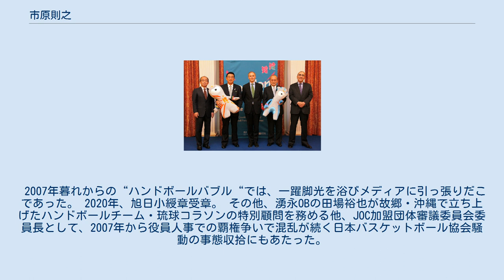市原則之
左から、秋山俊行東京都副知事、市原、ティモシー・ヒッチンズ駐日英国大使、鳥原光憲、マルコス・ガウヴォン駐日ブラジル大使。
市原と鳥原が抱えているのはそれぞれ、ウェンロックとマンデヴィル。
2012年12月、駐日英国大使公邸にて。
 市原 則之（いちはら のりゆき、1941年10月30日 - ）は、広島県東広島市出身の元ハンドボール選手、元日本男子代表選手、代表監督。
現日本ハンドボール協会副会長、日本ハンドボールリーグ機構会長。
日本トップリーグ連携機構専務理事。
日本オリンピック委員会(JOC)専務理事。
2016年に広島山陽高等学校の理事長に就任。
 広島山陽高校では暴れん坊の格闘技好きで退学寸前となるが、2年の時、生活指導の先生に勧められたハンドボールを始める。
広島商科大学（現・広島修道大学）商学部商業学科卒業後、大崎電気ハンドボールクラブで活躍。
一旦現役選手を引退し帰郷。
瀬戸内高校教諭を3年半務めた後1969年、職を辞し湧永製薬ハンドボールクラブの創部に参画した。
選手復帰しパワフルなプレーの主力選手として、ハンドボールの四大タイトル（実業団選手権・国民体育大会(国体)・全日本総合・日本リーグ）優勝5回に貢献。
チームが大阪から創業者・湧永満之の郷里、広島県高田郡甲田町に移った1976年からは監督として、1980年からは部長として計20回の優勝をもたらした（1983年・四冠＆シーズン不敗、1990年・四冠）。
 また日本代表選手として1962年の第1回世界選手権出場などで活躍した日本のトッププレーヤーでもあり1983年には、全日本(日本代表)監督に就任。
選手の自主性を育てる指導法で酒や門限も解禁し、韓国に勝って突破したロサンゼルスオリンピックアジア予選は今も語り草となっている。
ロサンゼルスオリンピックのあった1984年5月、全日本を率いて当時の世界王者・ユーゴスラビア代表と代々木第一体育館で戦った試合は、二日続けて超満員の観客1万人を集めたことで知られる。
1985年から全日本実業団ハンドボール連盟理事長。
その後も日本ハンドボール協会専務理事を経て2007年現在、同協会副会長（日本ハンドボールリーグ機構会長）を務め、実務のトップとして運営にあたる。
日本オリンピック委員会(JOC)では1996年アトランタ、2000年シドニー、2004年アテネオリンピック大会(アテネ対策特別委員会委員長)と連続して本部役員を務める他、JOC常務理事兼選手強化副本部長・JOCゴールドプラン委員長を務める。
また2005年には日本トップリーグ連携機構(会長森喜朗)の設立に尽力し専務理事に就任、各リーグの連携を通じて、国際競技力向上の実務を担当する日本スポーツ界のリーダーの1人である。
2009年4月、日本オリンピック委員会(JOC)の専務理事に就任。
ハンドボール関係者がJOCの実務のトップ・専務理事に選任されるのは初めて。
 2006年アジア競技大会（カタール・ドーハ）日本選手団総監督。
2008年北京五輪日本選手団副団長。
2010年アジア競技大会（中国・広州)日本選手団団長。 「中東の笛」と呼ばれる疑惑の判定に韓国と共同戦線を張って抗議し、スポーツでは聖域とされる審判問題に踏み込んだ。日本ハンドボール協会副会長として国際ハンドボール連盟（IHF）ハッサン=ムスタファ会長にも直談判し、舞台裏で東京開催の実現に駆け回った。
 2007年暮れからの“ハンドボールバブル“では、一躍脚光を浴びメディアに引っ張りだこであった。 2020年、旭日小綬章受章。 その他、湧永OBの田場裕也が故郷・沖縄で立ち上げたハンドボールチーム・琉球コラソンの特別顧問を務める他、JOC加盟団体審議委員会委員長として、2007年から役員人事での覇権争いで混乱が続く日本バスケットボール協会騒動の事態収拾にもあたった。